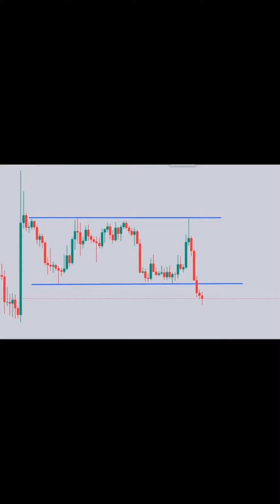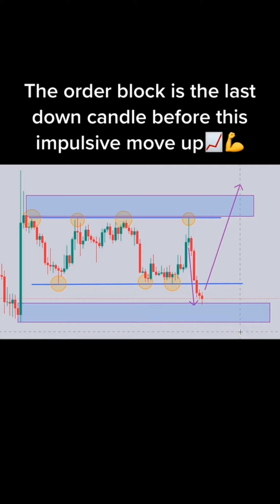Learn to earn extra money from financial market in forex trading